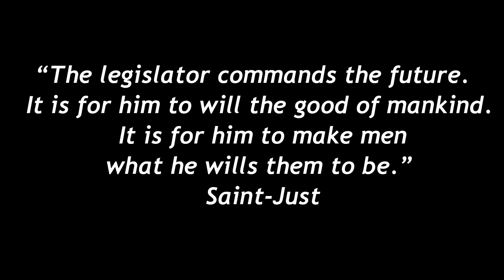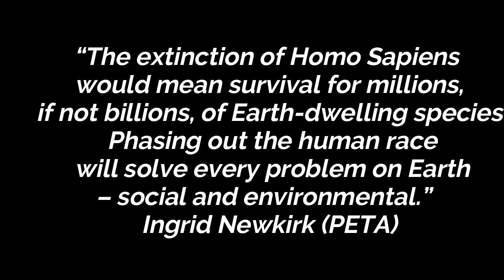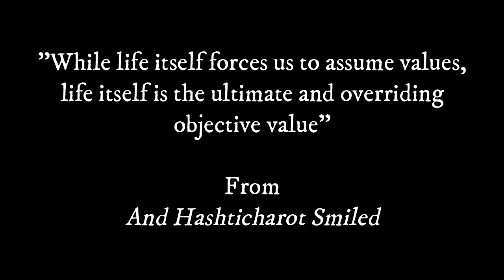The Real Danger of Environmental Socialism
The premise and goals of environmental socialism make it even more insidious and malevolent than economic socialism.